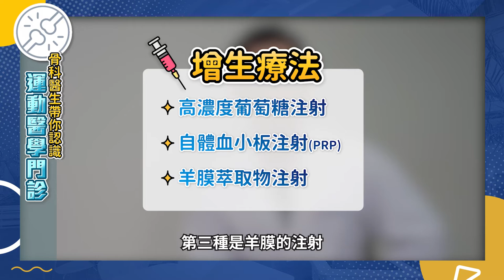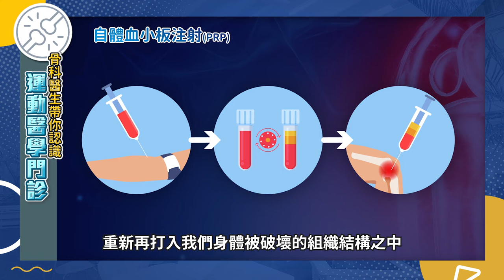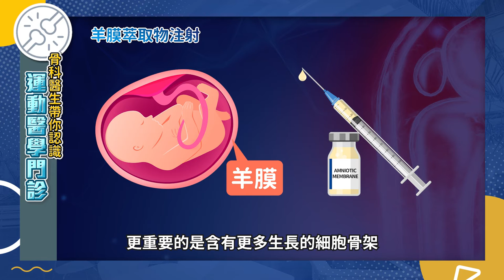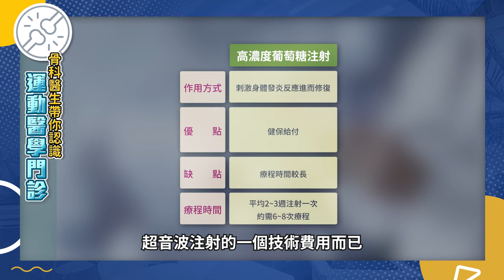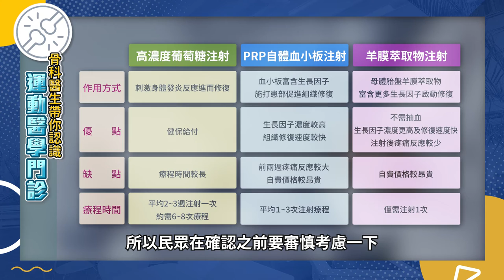「運動醫學門診到底在看什麼？」骨科醫師帶你認識 運動醫學門診 增生治療 運動醫學科 陳彥志醫師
「運動醫學門診到底在看什麼？」
「肩膀常痠痛不適，找不到原因，可以看運動醫學門診嗎？」

骨科醫師陳彥志👨‍⚕️為您一一解惑

👨‍⚕️：「運動醫學門診針對一般喜歡訓練運動的民眾，解決肩膀、脊椎、髖關節、膝蓋、腳踝等損傷不適等問題。」

👨‍⚕️：「透過葡萄糖注射、自體血小板注射、羊膜萃取物注射等增生療法，可提升關節活動順暢度、降低疼痛感。」

　從詢問病史到全身性的檢查，醫師精準診斷，為愛運動的您量身打造治療策略。💪

👉內容導讀
00:00 醫師介紹
00:26 運動醫學門診到底在看什麼? 什麼又是增生治療?
01:56 什麼是
02:24 什麼是
03:01 什麼是
03:39 增生治療方式 要選哪一種比較好呢?
05:23 增生療法注射後 要注意什麼?

👉諮詢掛號
陳彥志醫師門診時間